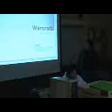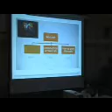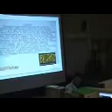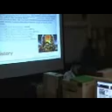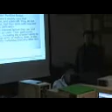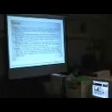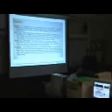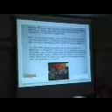Zhongyi Wang's Presentation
Zhongyi's presentation for his CALL class, Purdue University Calumet. December 5, 2007.